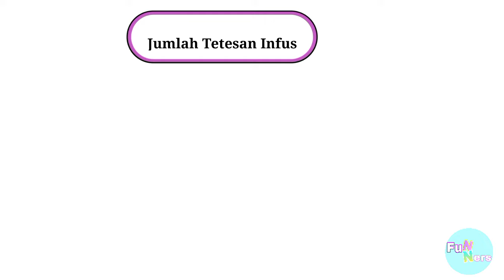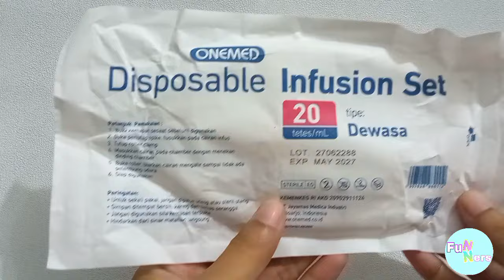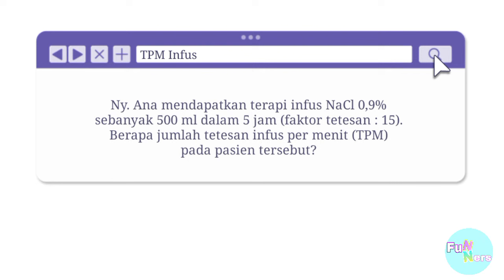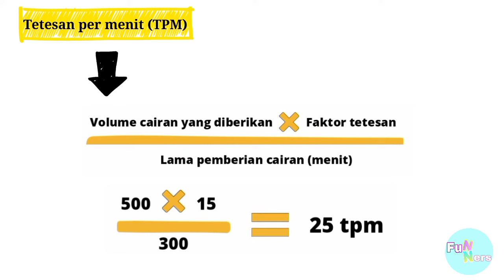Cara Menghitung Tetesan Infus per Menit (tpm)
Terapi infus digunakan untuk memberikan cairan, obat, atau makanan secara parenteral melalui pembuluh darah kepada pasien. Infus akan mengeluarkan tetesan cairan setiap menitnya. Jumlah tetesan tersebut harus dihitung dengan tepat sesuai dosis dan kebutuhan masing-masing pasien.

Menghitung tetesan infus adalah salah satu keterampilan yang harus dikuasai oleh tenaga kesehatan, khususnya perawat dan dokter yang sering bersinggungan dengan hal tersebut. Untuk itu, video ini akan membantu menjelaskan bagaimana cara perhitungan tetesan infus per menit (TPM).

Selamat menonton.